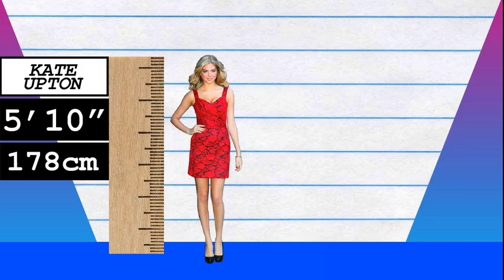How Much Taller? - Kate Upton vs Nicole Scherzinger!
We compare Kate Upton and Nicole Scherzinger in height, visually and with data, and reveal just how much the difference is between the model and pop-star!